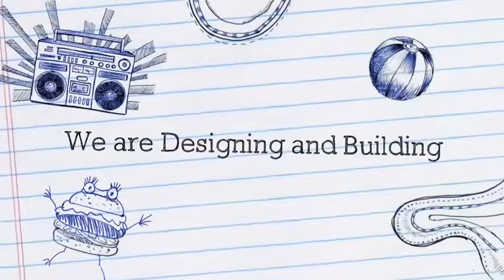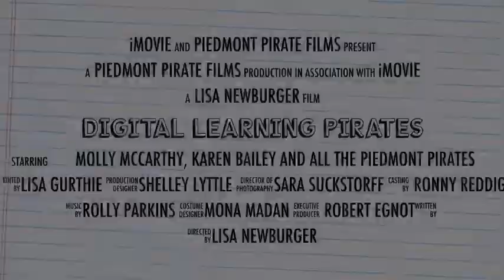pirate digital learning video